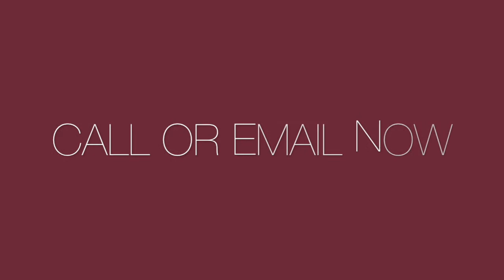Chasewood Avenue EN2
EQUITY ESTATE AGENTS are pleased to offer this IMMACULATE Two Bedroom GROUND FLOOR APARTMENT located within easy reach of GORDON HILL Train Station. Benefits include MODERN KITCHEN, REMODELLED BATHROOM, LOUNGE/DINER, DOUBLE GLAZING, MASTER BEDROOM with DRESSING AREA, ALLOCATED PARKING SPACE and COMMUNAL GROUNDS., PLEASE CALL OR EMAIL NOW to avoid disappointment.